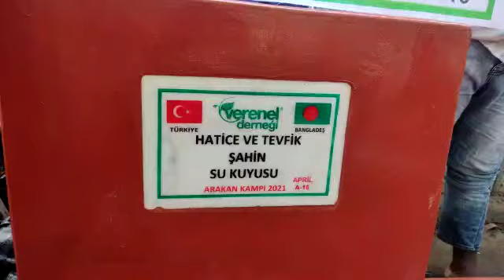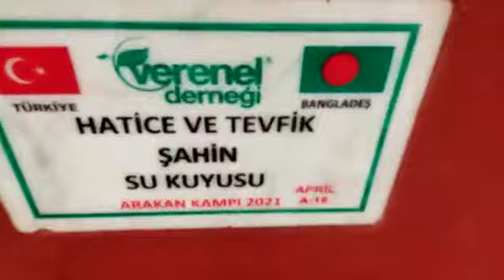HATİCE VE TEVFİK SU KUYUSU